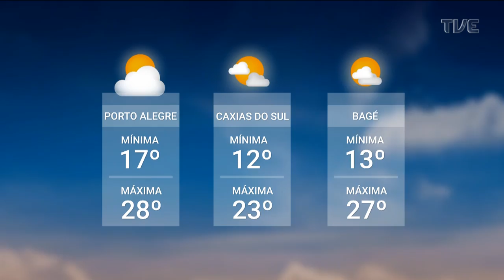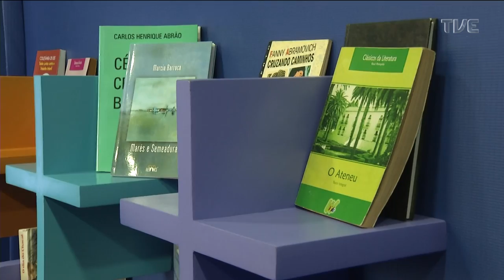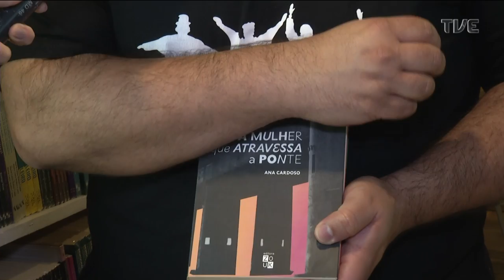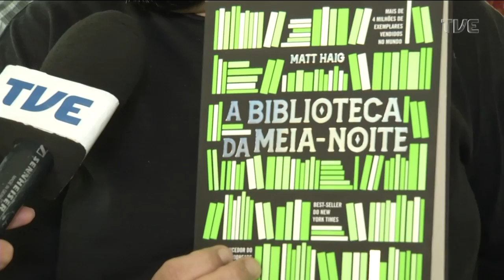Redação TVE - Primeiro dia de provas do Enem - 14/11/2022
O Redação TVE faz uma avaliação do primeiro dia de provas do Enem e tem ainda os destaques da Feira do Livro de Porto Alegre. O programa é exibido às 18h30min aqui na TVE RS.